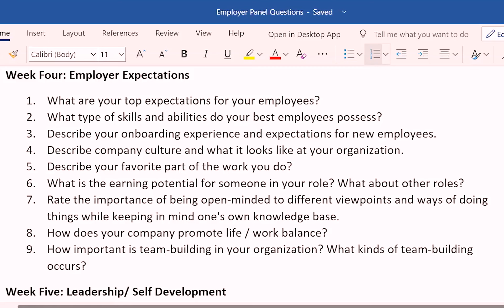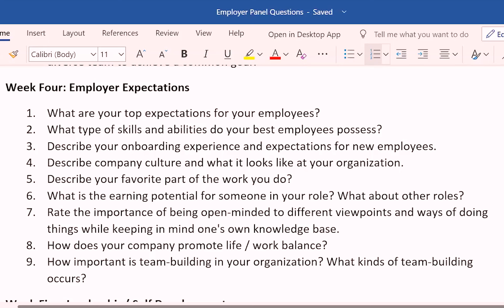Employer Expectations Panel